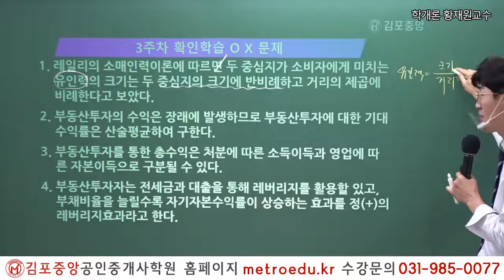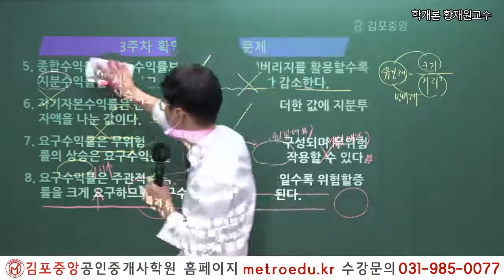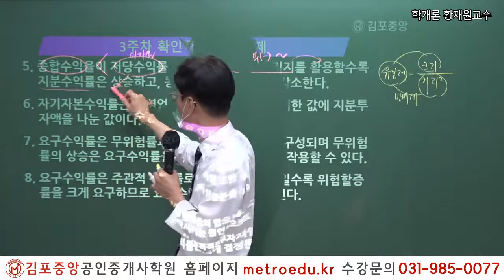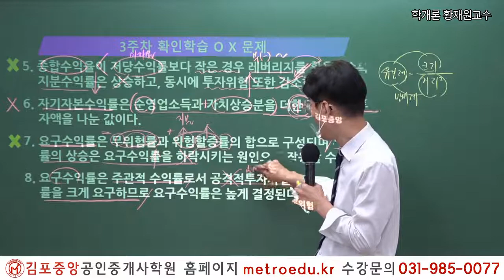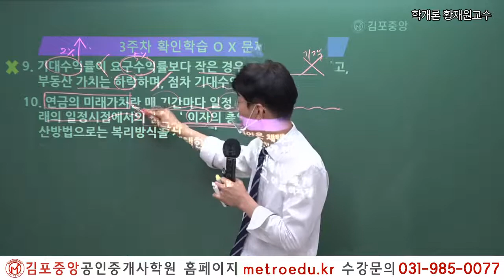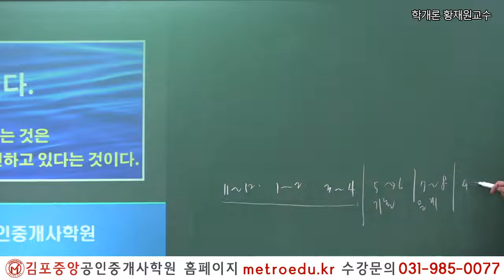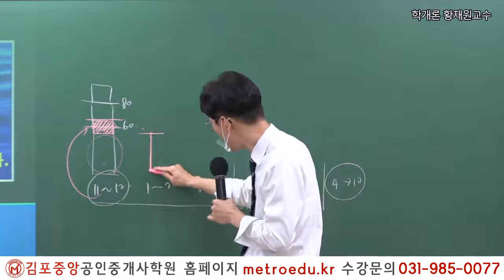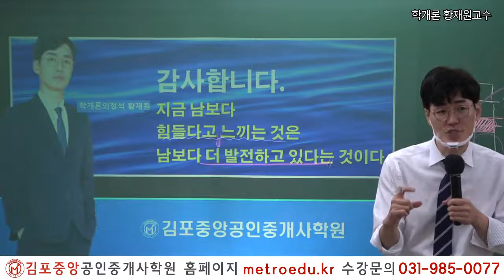[김포중앙]부동산 학개론 메가랜드 황재원교수의 기초이론과정 "투자론 - 문제풀이"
2019년 김포중앙공인중개사학원 단일학원 오프라인기준

1:1 학습상담전문요원, 스터디실무료,

2022 더 강력해진 교수님과